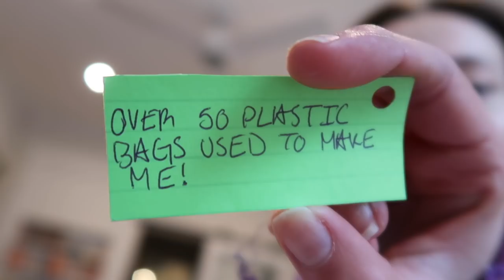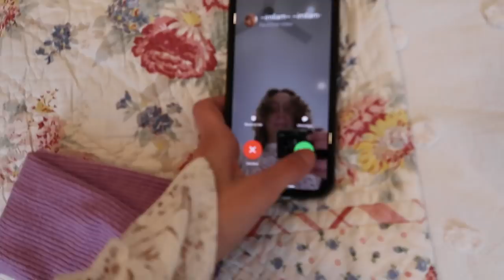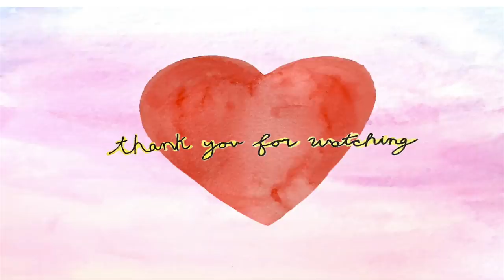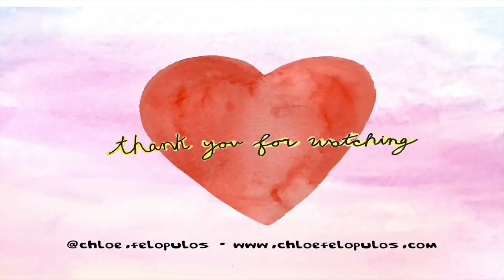WEEKEND IN MY (POST VAX) LIFE | hang w me, swim “collection” lol, GRWM, lil haul & me spiraling :)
SENDING Y'ALL MY LUV AS ALWAYS!

Janelle’s Brand: @j.arionathelabel
90s swim bottoms @kiley_davis on depop
One piece: @iviaretro
Grad dress depop: @missmunko
Colorful pants/top/dress: @koyandvictoria

OK LUV U
Xx
Chloë